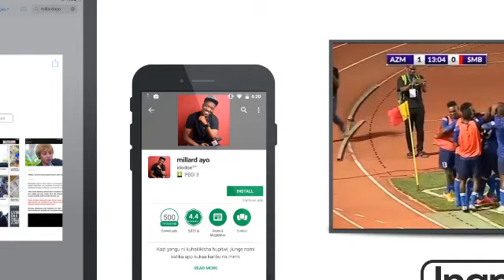Mchango wa Serukamba kwenye Bajeti Kuu 2017/18 Bungeni leo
Story kubwa kwa sasa kutoka Bungeni Dodoma ni mapendekezo ya Wabunge kwenye Makadirio ya Mapato na Matumizi katika Bajeti Kuu ya Serikali kwa mwaka wa fedha 2017/18 ambapo leo June 15, 2017 Mbunge wa Kigoma Kaskazini Peter Serukamba alikuwa miongoni mwao ambaye amezungumza haya…